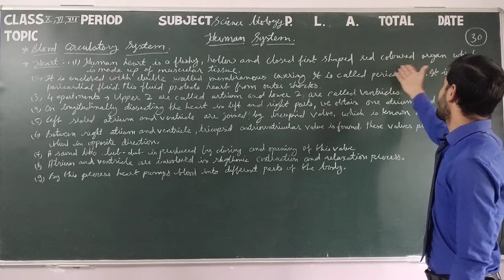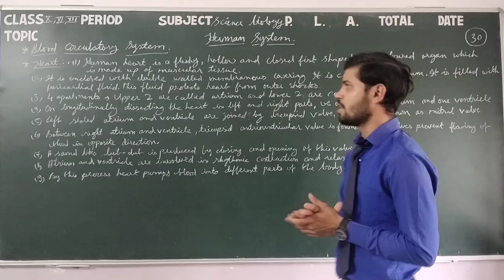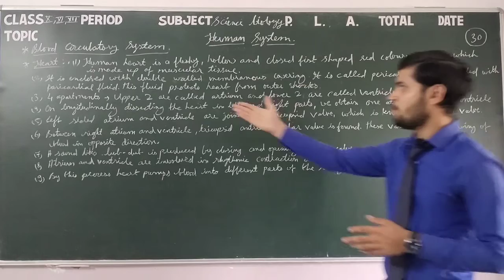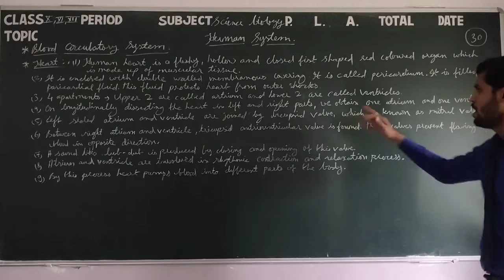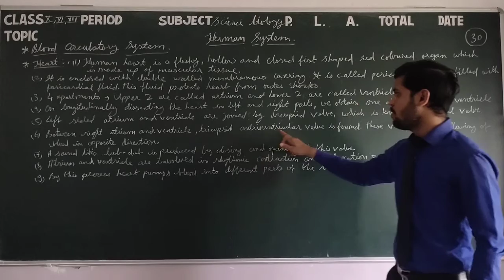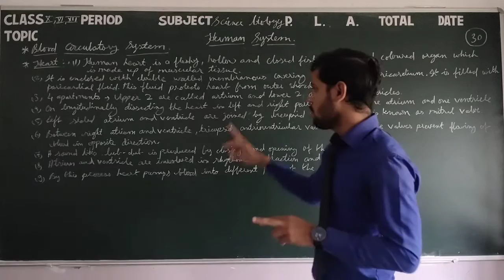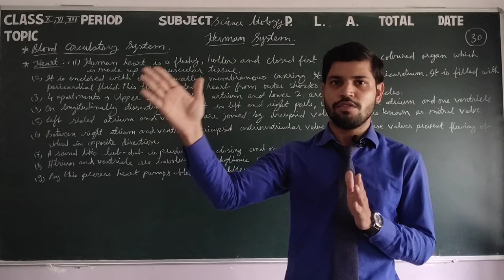Class 10,11,12 SCI.BIOLOGY 30